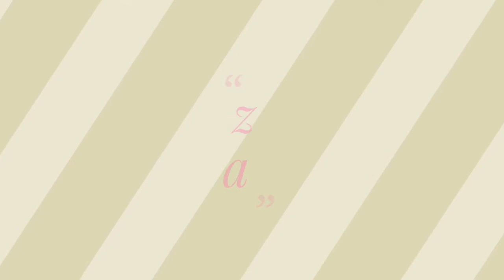Janhvi Kapoor slays in blue floral outfit at the screening of 'Ek Ladki Ko Dekha To Aisa Laga'